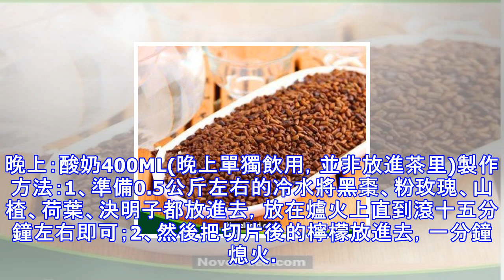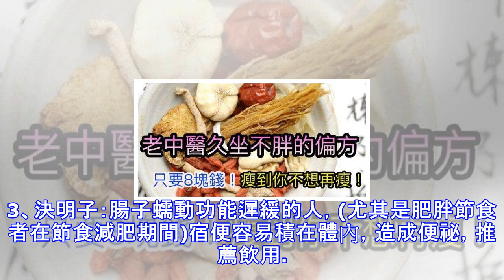只要8塊錢！超強減肥神藥！老中醫「久坐不胖」的偏方：讓你一周瘦5斤，刮油刮脂！瘦到你不想瘦！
雖說現在市場上的減肥方法有很多，但很多時候會對減肥者的身體健康造成影響。中藥減肥你相對於其他方法來說安全、可靠、效果好。中醫指出，在中藥材中很多都具有減肥的效果，比如說枸杞、山楂以及荷。下面介紹幾款減肥的中藥方子。白天：黑棗5顆，玫瑰花一小撮即可，山楂5顆，荷葉粉二小撮，決明子5克，檸檬兩三片。晚上：酸奶400ML(晚上單獨飲用，並非放進茶里)製作方法：1、準備0.5公斤左右的冷水將黑棗、粉玫瑰、山楂、荷葉、決明子都放進去，放在爐火上直到滾十五分鐘左右即可；2、然後把切片後的檸檬放進去，一分鐘熄火。以上是一天的用量，可冷飲，材料只能用一次，只喝水，不用吃渣！其中材料的減肥原理1、玫瑰：玫瑰具有...